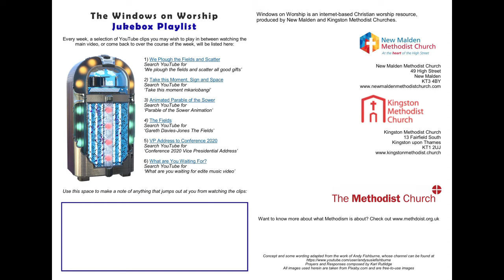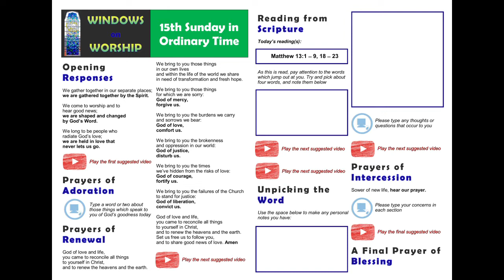Windows on Worship 12th July 2020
A Methodist service for the fifteenth Sunday in Ordinary Time, focusing on what it means to share and to be good news, and based upon Matthew 13:1 - 9, 18 - 23.